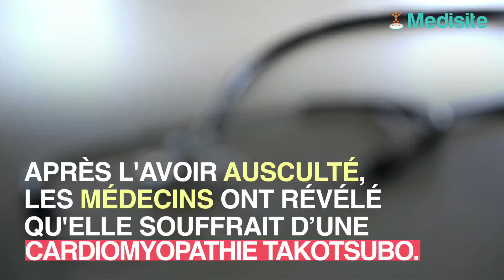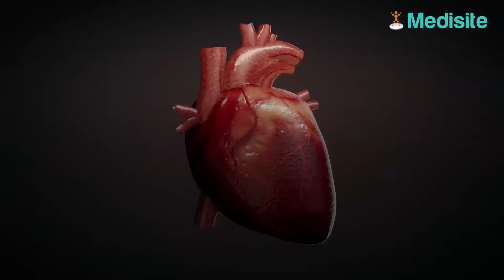Confondant du wasabi avec une sauce à l'avocat, cette femme est victime du “syndrome du cœur brisé”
Manger du wasabi pourrait être dangereux pour votre cœur. Une sexagénaire vient d’être admis à l'hôpital pour cause de “syndrome du cœur brisé” après avoir mangé ce condiment japonais.